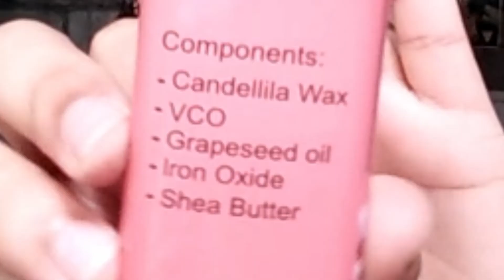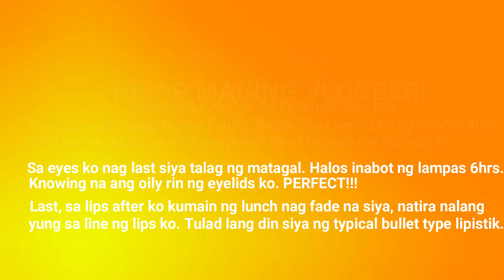AUTUMN ORGANIC CLAY BLUSH-Bakit Sikat? | Joys Santiago | Philippines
***OPEN ME***

FILMING EQUIPMENT and EDITING SOFTWARE:

Lighting: DIY Ring light
Camera: Oppo F1s/Oppo A37/Canon EOS M10
Editor: Kinemaster/Wondershare Filmora